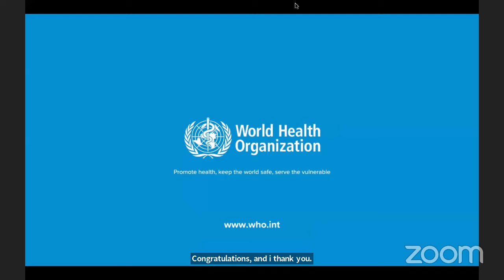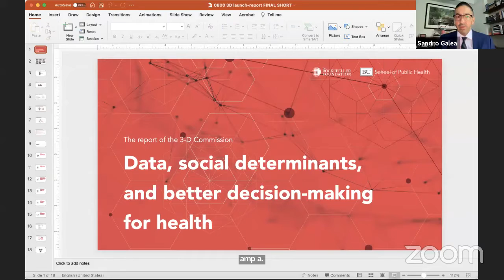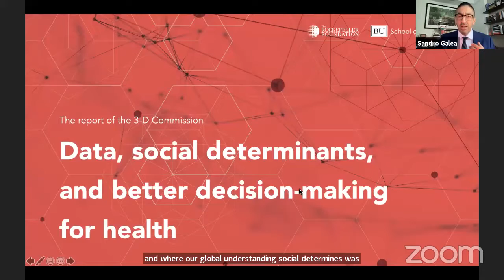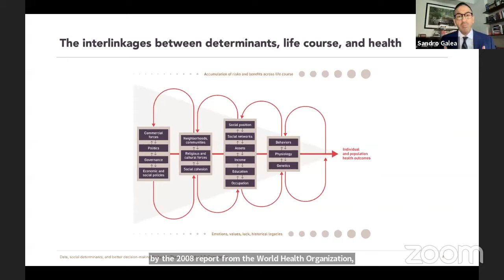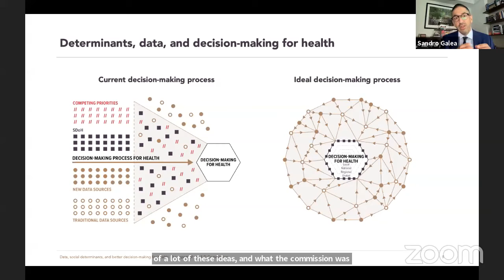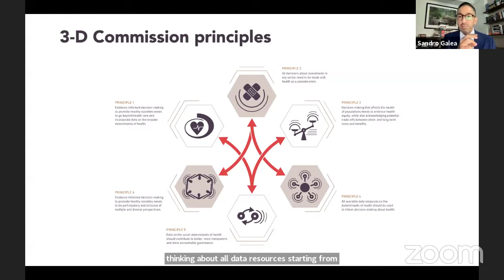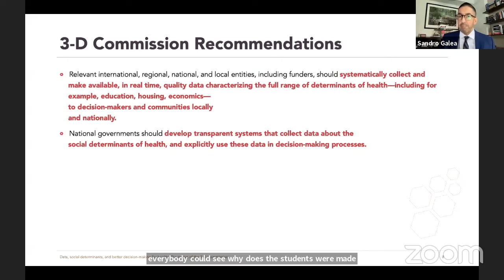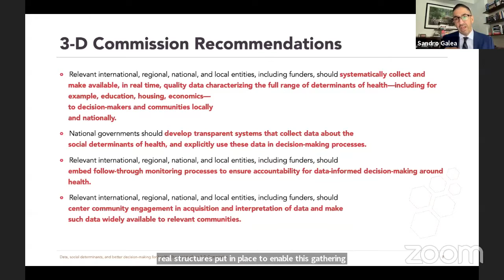UNGA 3-D Report Launch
The Rockefeller Foundation-Boston University Commission on Health Determinants, Data, and Decision-making hosted this event on September 21, 2021.

For more information about the 3-D Commission and this event, please